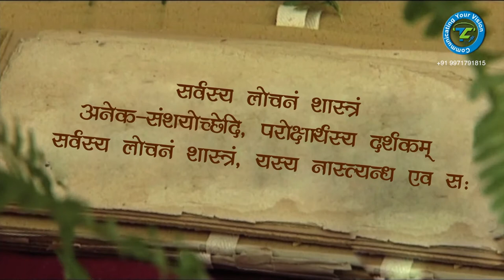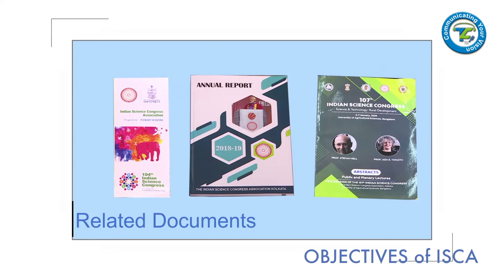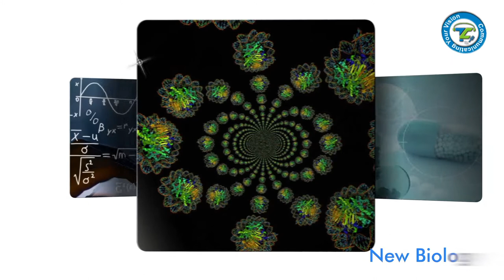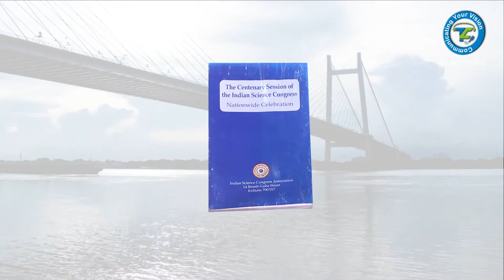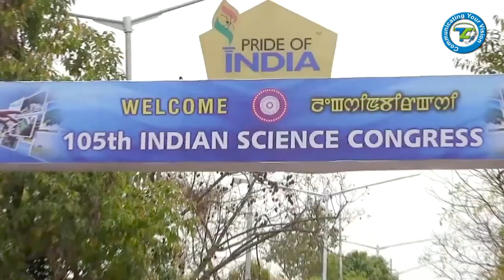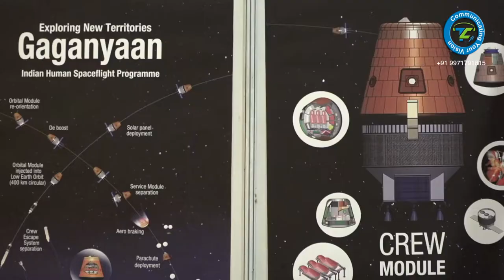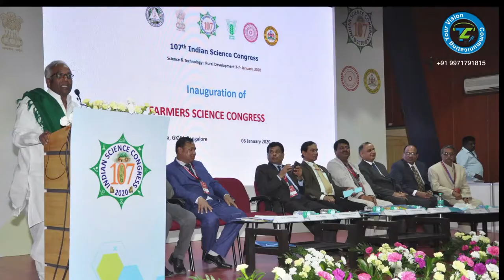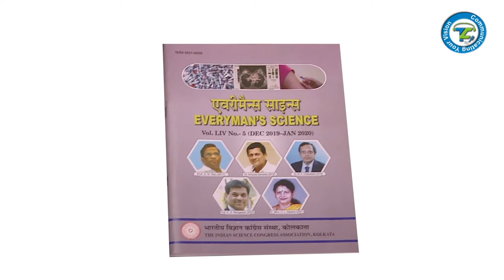Indian Science Congress Association - ISCA Kolkata English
Produced by Trikuta Communications (P) Ltd
Producer and Director Pankaj Mahajan & Abha Mahajan
Associate Director & Cinematographer Akshay Mahajan